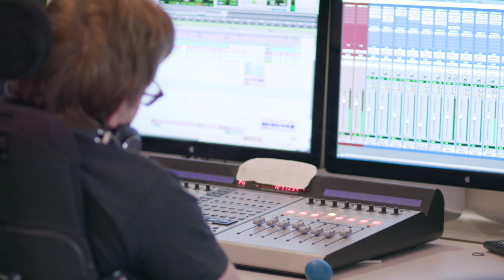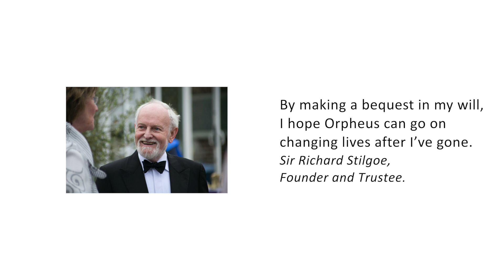Dame Judi Dench Talks About Gifts In Wills - The Orpheus Centre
Dame Judi Dench, along with staff, students and supporters of the Orpheus Centre, talk about the importance of leaving gifts in wills.